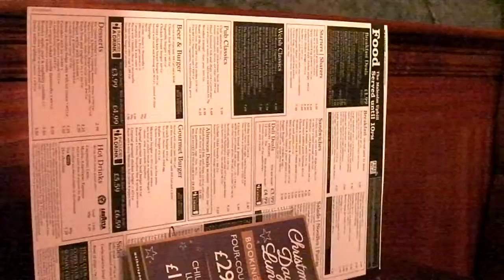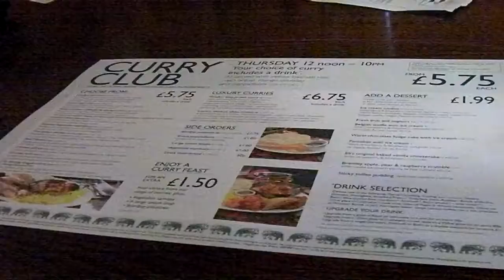Another Purple Day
Mid Autumn emergency beano.  The Malcolm Uphill and the Pontygwindy, which was 48th on the ale trail.  Mostly Brains and Nexus 7.  Happy days.